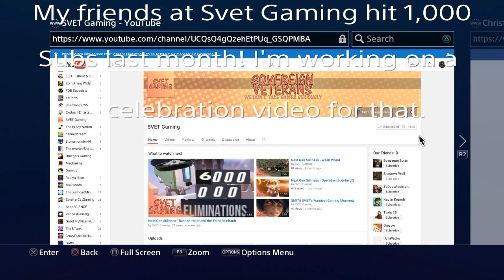Destiny: Highlights + A little extra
The image at 3:52 to 3:57 is owned by Petirep and Dawn Somewhere Entertainment.